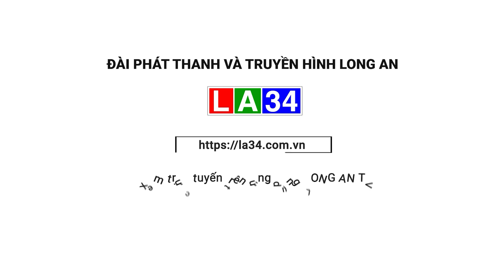Đẩy mạnh kết nối doanh nghiệp Úc - Việt Nam I LONG AN TV